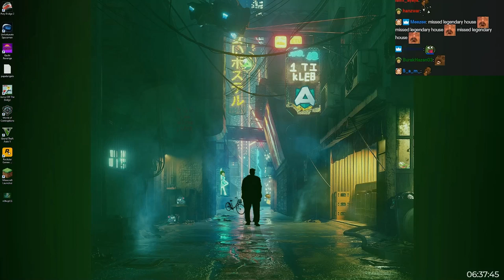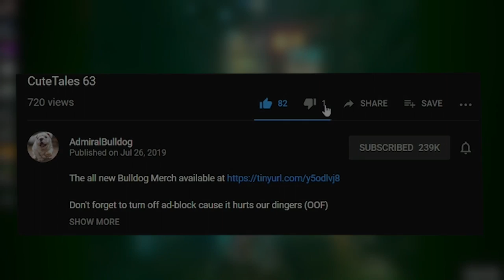The Master Of Single Player Minecraft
AdmiralBulldog tries to hunt down the Ender Dragon in single player minecraft

Song in the video:
Ridge Racer - Rare Hero

ADMIRALBULLDOG MINECRAFT SINGLE PLAYER HUNT FOR THE ENDER DRAGONMINECRAFT FUNNY MOMENTS  MINECRAFT BUILDS MINECRAFT GAMEPLAY